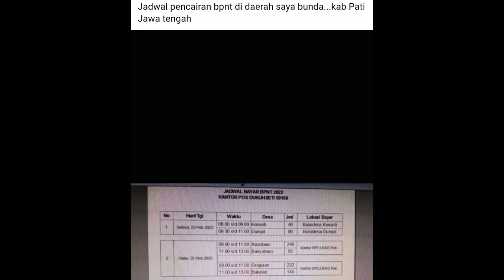INFO PENCAIRAN BPNT TUNAI 600 RIBU HARI INI 23 FEBRUARI 2022 DI WILAYAH INI CEK SEKARANG JUGA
Bpnt
Pkh
info pkh
info bpnt